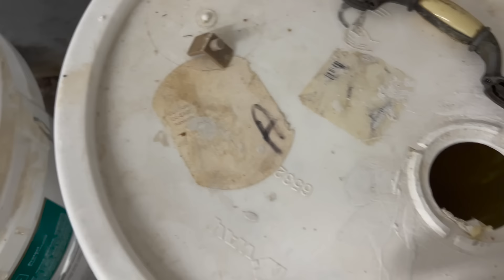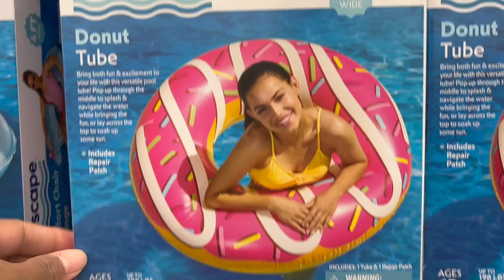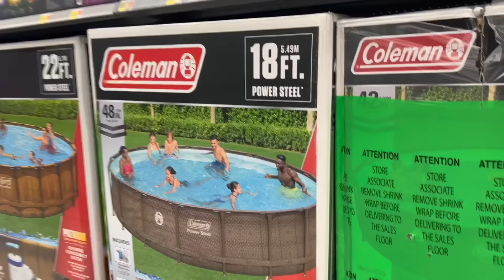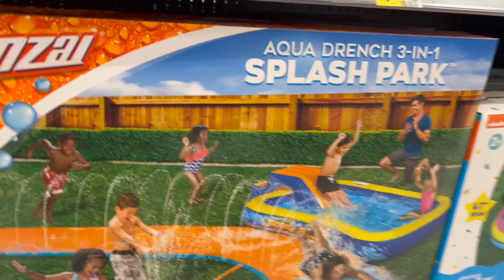Como es la vida aquí | les cuento un poco